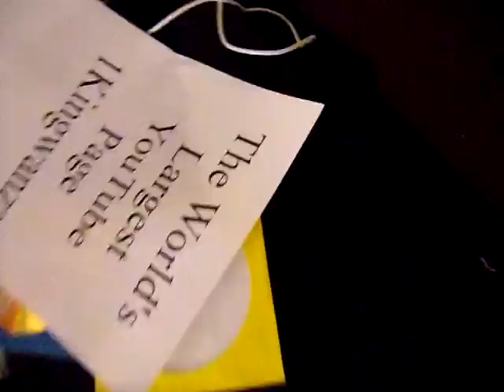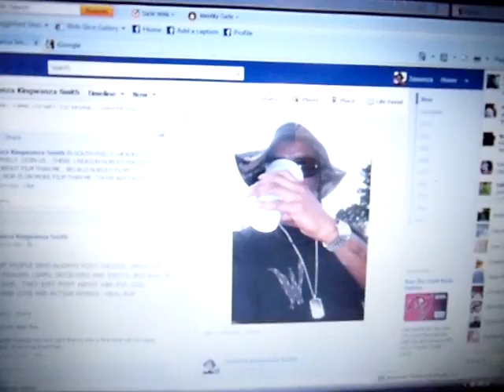WANZA THE DON.. TOURING PHILLY